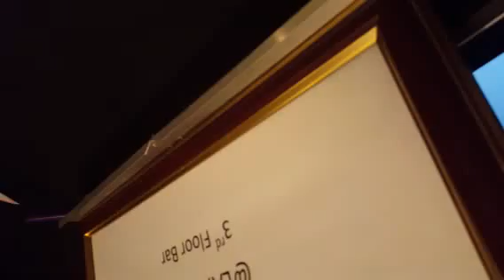LA Fintech Mix MIngle Network 8-22-2017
LA Fintech Mix MIngle Network